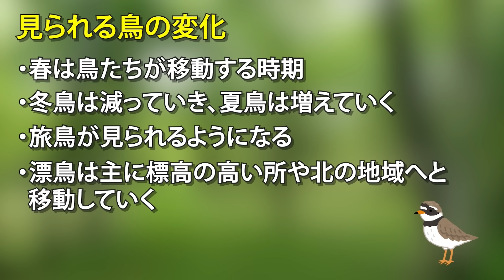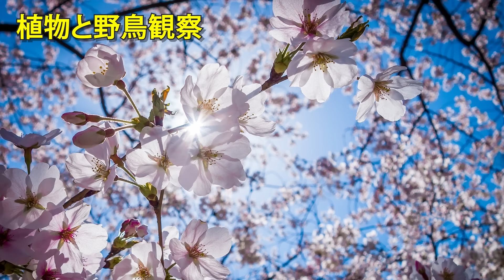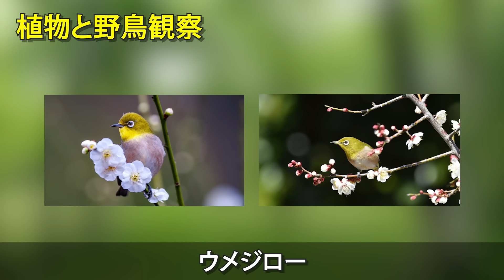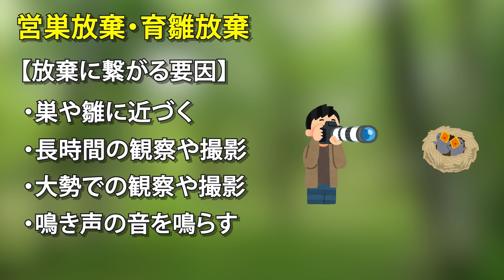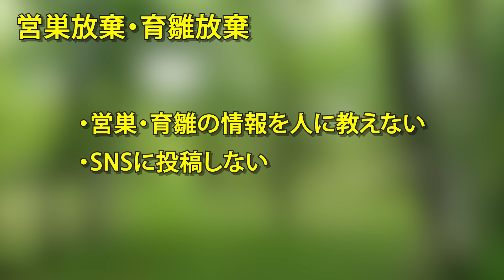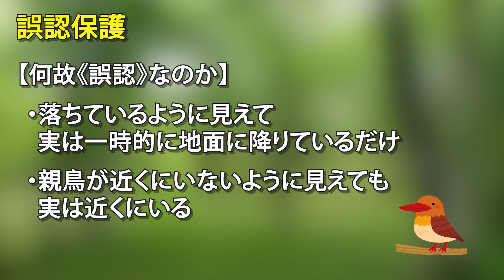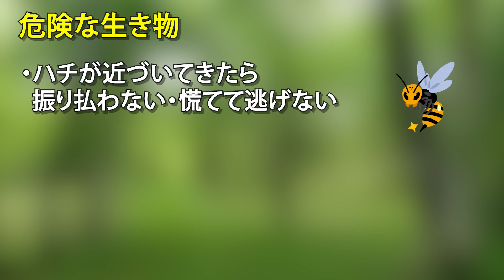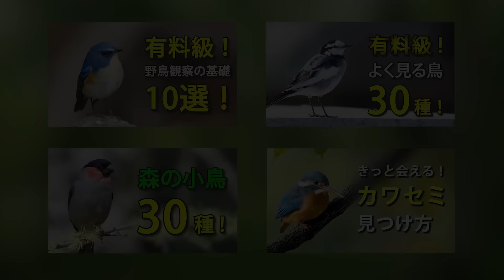【徹底解説】春の野鳥観察を楽しむための基礎知識！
今回は春の野鳥観察のポイントをまとめてきました！
春は鳥たちの渡りの時期であり、繁殖期にもあたります。冬と変わって来る部分も多いので、この動画でポイントを押さえておいてください！
みなさんにとって、この春の野鳥観察が良いものになりますように！

【目次】
00:00 はじめに
01:33 見られる鳥の変化
13:55 さえずりを聴く
17:11 鳥の行動の変化
19:31 植物と野鳥観察
22:09 営巣放棄・育雛放棄
29:10 誤認保護
31:29 危険な生き物
34:32 まとめ

野鳥観察のチャンネル

【BGM】
のる【自転車】
魔王魂【Feels happiness piano ver.】

検索用：バードウォッチング